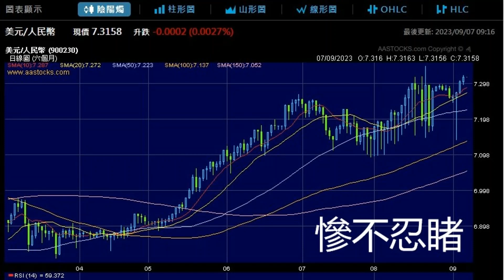2023.09.07 ~ 恆指 & 科指 & 神聖幣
恆指同科指都冇明確方向，暫不做任何動作，反觀神聖幣就方向明確.